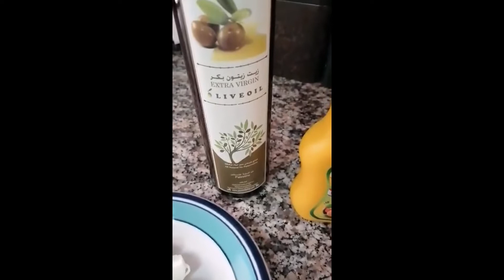QUICK VEGETABLE SALAD RECIPE // MySimpleRecipe// SweetCherryz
Vegetables can be eaten either raw or cooked and play an important role in human nutrition, being mostly low in fat and carbohydrates, but high in vitamins, minerals and dietary fiber. Many nutritionists encourage people to consume plenty of fruit and vegetables, five or more portions a day often being recommended.

For a healthy lifestyle always eat vegies either raw or cooked than junk food.